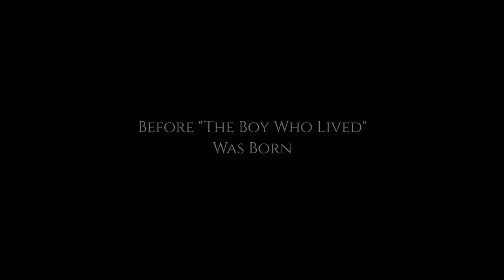Severus Snape and the Marauders - Teaser Trailer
Help us make more awesome content!

The first teaser trailer for our latest Harry Potter fan film!

Set in 1978 just after Harry Potter's father James graduates from Hogwarts, he and his friends Sirius Black, Remus Lupin and Peter Pettigrew celebrate at a bar, contemplating their place in a war they are to soon become a part of. When Severus Snape enters the same bar, James Potter decides to do something about Snape once and for all.

Director: Justin Zagri @jzagri
Producer: Liana Minassian @lianarosephoto

Mick Ignis as Severus Snape @ignistwote
Garrett Schweighauser as James Potter @GSchwei
Dani Jae as Lily Evans
Kevin Allen as Sirius Black @KevinAllensays
Paul Stanko as Remus Lupin @StankoForever
Zachary David as Peter Pettigrew @Myworkhereisdum

If you haven't already, please check out "The Greater Good", our first HP film :)

All materials and characters of Harry Potter are owned by JK Rowling and Warner Bros Studios. This is a non-profit, exhibition only fan film.